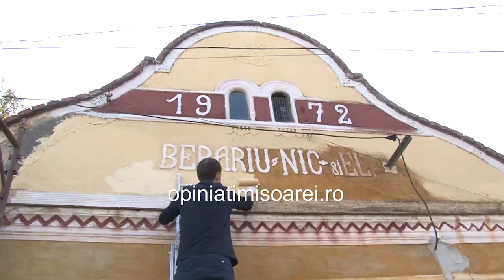Color the village, salvarea caselor de poveste din Banat la Racovita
Oamenii care salveaza casele de poveste ale Banatului. Minunea facuta de sute de voluntari in aceste zile la Racovita, in Timis. Video